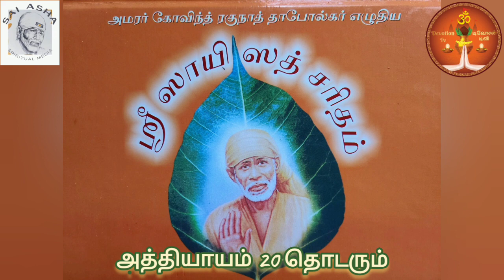Sri Sai Satcharitham Tamil Ovi Parayanam Ch 20 Part 2-Smt Asha Raju-ஶ்ரீ ஸாயி ஸத்சரிதம் ஓவி பாராயணம்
Written By
Smt. Lakshmi Ramanan
Rendered By
Smt. Sai Asha Raju
Video Creation
Sri. TR. Madhavan

Author's (Smt. Lakshmi Ramanan) books Sri Sai Satcharitham (Tamil),
Prema Ratna Radhkrishnaayi (English)
Jaya Sai Shankara (English) Vol 1 to 3 -

Om Sairam.
TR. Madhavan
Devotion TV, Hyderabad